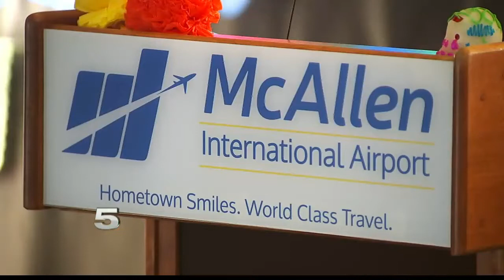City of McAllen honoring the dead with "Dia De Los Muertos" altar